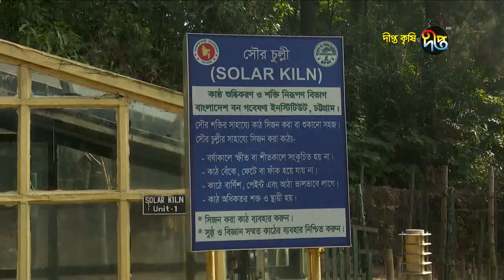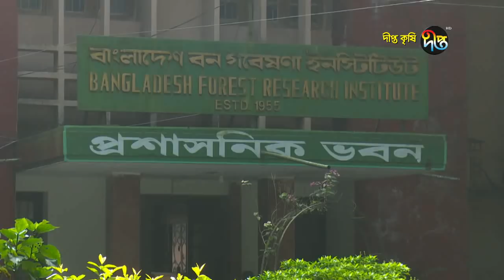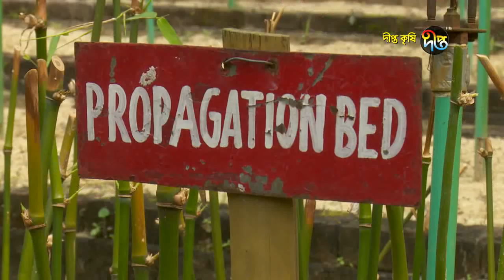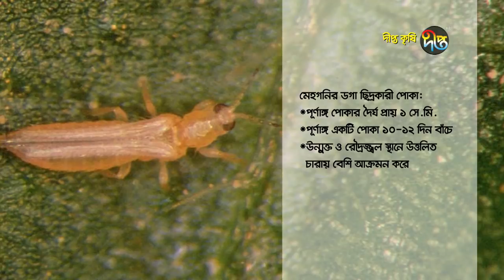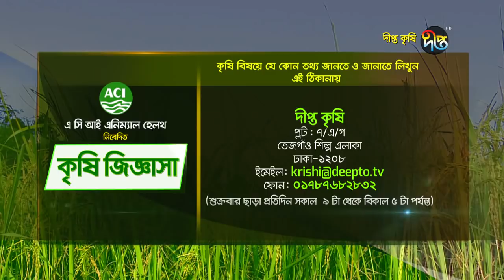Deepto Krishi/দীপ্ত কৃষি - আগর চাষ/কক্সবাজার, পর্ব-৪২৮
কৃষক: নুরুল আমিন
ঠিকানা : মালুমঘাট, চকোরিয়া, কক্সবাজার
অতিথি: ড. মোহাম্মদ জাকির হোসাইন, বিভাগীয় কর্মকর্তা, বন রসায়ন বিভাগ, বিএফআরআই, চট্টগ্রাম।
 ড. খুরশীদা আকতার, পরিচালক, বিএফআরআই, চট্টগ্রাম।

সারসংক্ষেপ : চারপাশের পরিবেশে স্নিগ্ধতা তৈরি করে ব্যক্তিত্বকে প্রকাশিত করে সুগন্ধি। আগর এক প্রকার চির সবুজ দ্রূত বর্ধনশীল বৃক্ষ। সাধারণত: ১৫-৪০ মিটার লম্বা এবং ০.৬-২.৫ মিটার ব্যাসের হয়ে থাকে। আগর, (Aquilaria malaccensis) এক প্রকারের সুগন্ধি প্রদায়ক উদ্ভিদ। এটি Thymelaeaceae পরিবারের অন্তর্গত। অন্যান্য স্থানীয় নামের মধ্যে Aloe wood, Eagle wood, Aguruh, Krsnaguruh উল্লেখযোগ্য। উৎপত্তি স্থান হলো দক্ষিণ পূর্ব এশিয়ার রেইন ফরেস্ট। বাংলাদেশে আগর চাষের  সম্ভাবনা ও গবেষণার চিত্র উঠে এসেছে এই পর্বে।

Deepto TV address:
7/A/GA Tejgaon Industrial Area, Dhaka 1208, BANGLADESH

Deepto TV address:
7/A/GA Tejgaon Industrial Area, Dhaka 1208, BANGLADESH